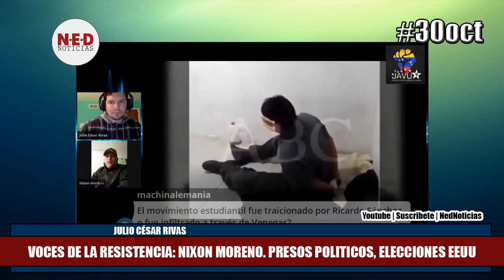IMPERDIBLE VOCES DE LA RESISTENCIA 30oct Julio César Rivas con Nixon Moreno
Voces de la Resistencia

Julio César Rivas estará conversando:

Nixon Moreno